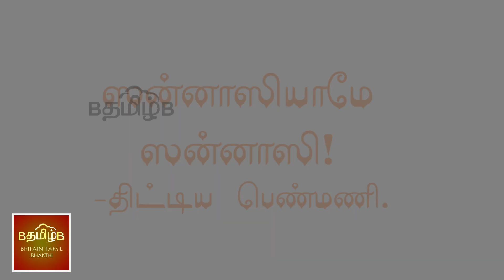ஸன்னாஸியாமே ஸன்னாஸி! - திட்டித்தீர்த்த பெண்மணி!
உஜ்ஜயினி ராஜாவா இருந்த பர்த்ருஹரி, தமிழ்ல பத்திரகிரி-ம்பா..! அவர் ஆண்டியாகி, திருவிடைமருதூர் கோவில் மேலகோபுர வாஸல்ல ஒக்காந்துண்டு, பிக்ஷை வாங்கிக்கறதுக்காக ஒரே ஒரு திருவோடு மட்டும் வெச்சிண்டிருந்தார். அவர் தன்னோட குருவான பட்டினத்தாருக்கும் சேத்து பிக்ஷை வாங்கிண்டு வருவாராம்.